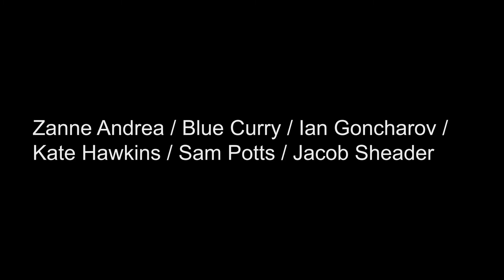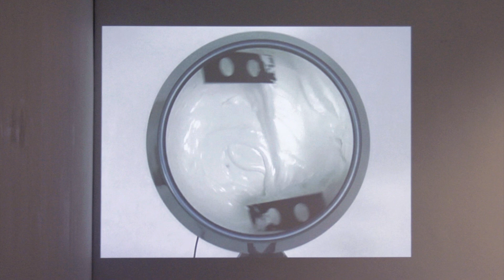Trans-it, The bleu Project, Vane, 2014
The bleu Project is a non-profit art organization created by two undergraduate Fine Art students at Northumbria University, Sam Potts and Jacob Sheader. This collaborative exhibition aims to blur the dividing line between undergraduate and postgraduate artists. ‘Trans-it’ embraces the role of the contemporary, travelling artist. These works are brought together through the shared examination of humour and narrative in a playful take on the notion of travel.

Zanne Andrea explores the relationship between power, politics, history and memory, often considering the role of illusion, authenticity and the manipulation of perception. Her work is process based, often taking the form of sculptural assemblages or installations where items are continuously rearranged, layered and edited. Teetering on the brink of collapse, the instability of some of her recent pieces could be considered a metaphor for our current and pervasive global anxieties.